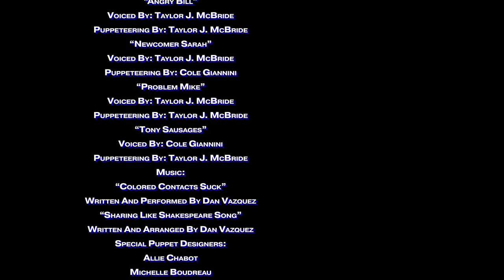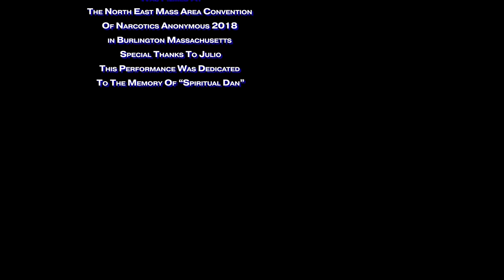Sharing Like Shakespeare: A Grateful Recovering Sock Puppet Play Live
Sharing Like Shakespeare: A Grateful Recovering Sock Puppet Play is a satire or parody if you will about recovering addict sock puppets who attend High Socks Anonymous meetings to help each other stay clean.